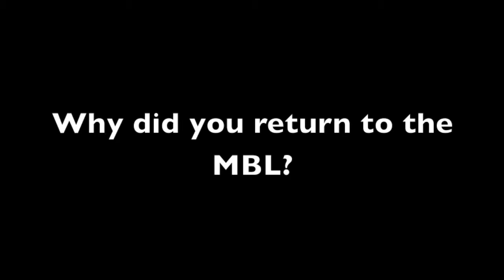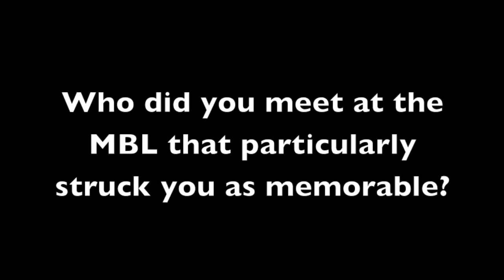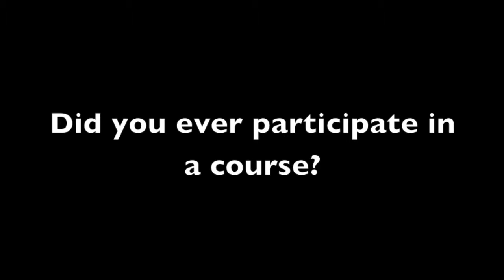Jennifer Morgan, Interview 1: June 17, 2013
Associate Director of the Eugene Bell Center for Regenerative Biology and Tissue Engineering, Jennifer Morgan, speaks about her early experiences at the Marine Biological Laboratory and the impact that the institution has made upon her career.